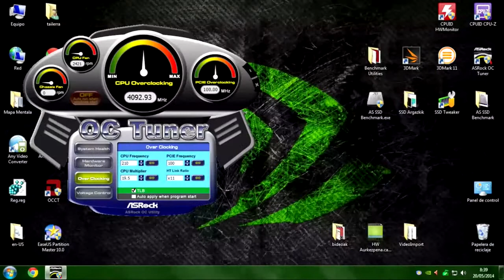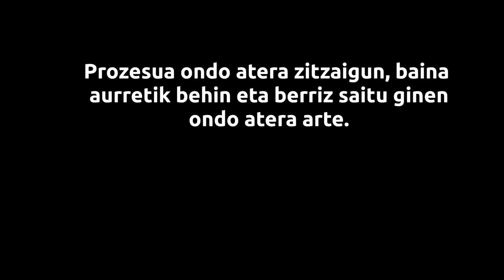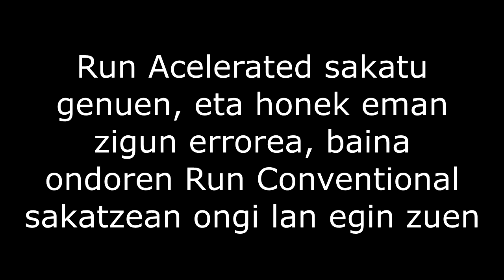Overclocking II AMD FX 6100 Asrock Nvidia gforce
Tolosaldea Goimailako LH Institutua. Informatikako kanala